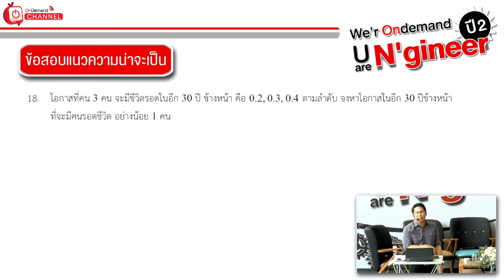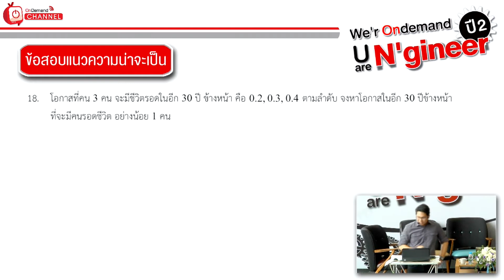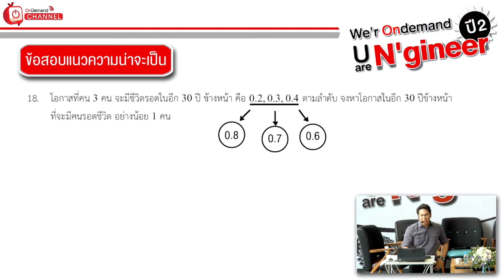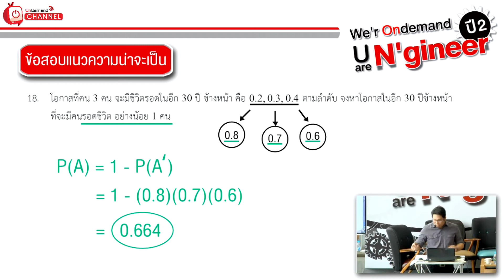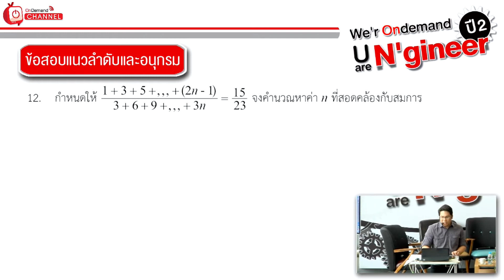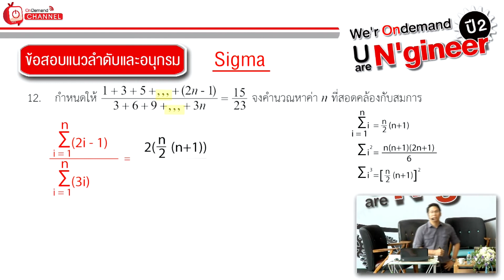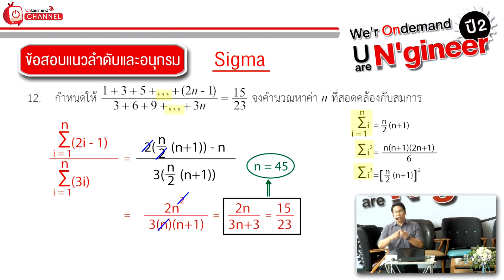Ondemand - U R N'gineer ปี2_Pat3 Math 7/8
Ondemand - U R N'gineer ปี2_Pat3 Math 8/8

ตามคำเรียกครับ ... พี่ๆ จัดให้!! แนวน้อสอบ พร้อม ตะลุยโจทย์ PAT3 คณิตฯ และ ฟิสิกส์ วิศวกรรม มี.ค. ปี 55 ... อย่าพลาด!!